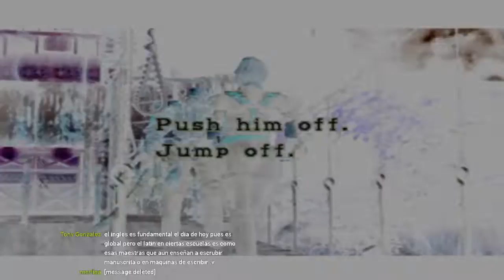RESIDENT EVIL 3: NEMESIS - PSone - HARD MODE - COME SAY HI BRAH - PART 2 (ENDING)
RESIDENT EVIL 3: NEMESIS - PSone - HARD MODE - What's up people! My name is Sgt Mike My goal here is to fulfill my dream of playing videos games and .

RESIDENT EVIL 3: NEMESIS - PSone - HARD MODE - COME SAY HI BRAH ATTEMP #2 What's up people! My name is Sgt Mike My goal here is to fulfill my .

RESIDENT EVIL 3: NEMESIS - PSone - HARD MODE - COME SAY HI BRAH ATTEMPT #3 What's up people! My name is Sgt Mike My goal here is to fulfill my .

Get cheaper games for your console or PC with this code! It will help me and you!